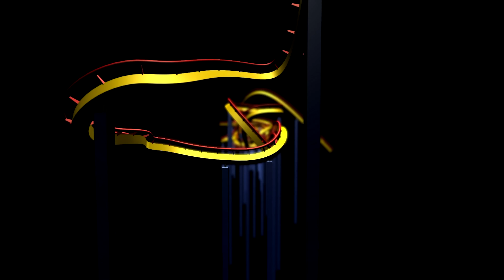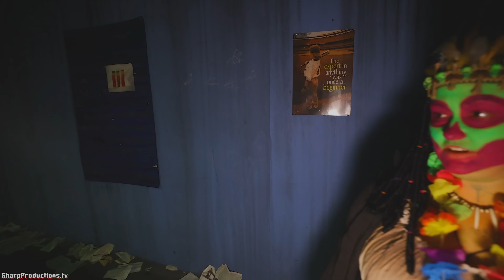Nightmare On Edgewood Haunted House - Indianapolis, Indiana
Nightmare on Edgewood- Indiana's most intense haunted event is back with all new sights. Home to three terrifying haunted attractions at one location.

Philip from Haunted Attraction Network explores Nightmare on Edgewood with Tyler and Nora Proffet from The Scare Factor.

Containment: After a series of bizarre and gruesome deaths in the area, it was discovered that a mysterious chemical was used to contaminate the water supply. The citizens developed disgusting boils, skin infections, and most disturbingly, the uncontrollable urge to kill. The Department of Homeland Security quickly arrived to secure the city’s perimeter with strict orders that no one was allowed in or out. The local high school was set up as a triage and reunification center, but the building soon became compromised. Now you are trapped within its walls with the infected coming after you. Your only goal is to make it out alive but the odds are stacked against you. Just keep moving and don’t drink the water.

Charlie's Revenge: This historic mansion is an ancient Indianapolis legend. Initially the house of Dr. Belle’s evil, inhumane medical experiments, the house was later home to a number of violent psychopaths and their unfortunate victims—the most recent of which being Charley. Charley’s family was brutally murdered by the last tenants, but the local authorities wouldn’t do anything about it. The state of Indiana had the building condemned after the fifth murder in as many years, and claims it will soon be demolished... but due to their negligence, Charley has made it his mission to make everyone pay.

Conley Farm: Old Man Conley had to move his farming operations to the next county over after he got the cops called on him one too many times for using illegal pesticides and fertilizer in his fields. That’s fine by him, though, because now he’s in a bigger barn with taller ceilings and more room to conceal his questionable homesteading practices. All the farmhands (and some of the livestock) have developed weird disfigurements and are going mad from the chemicals, so watch out for wild animals and crazy hillbillies as you find your way through the new-and-improved haunted barnyard and stable at Conley Farm.